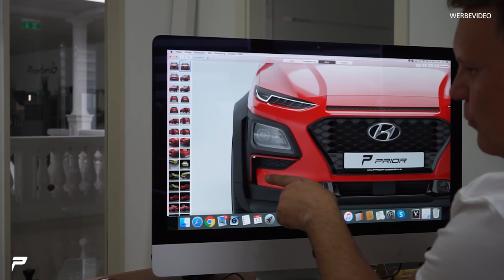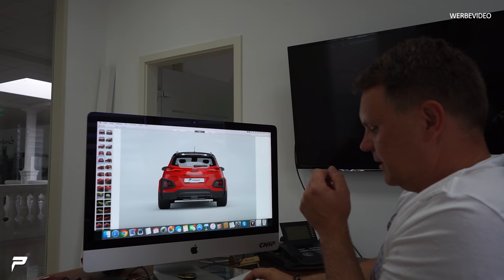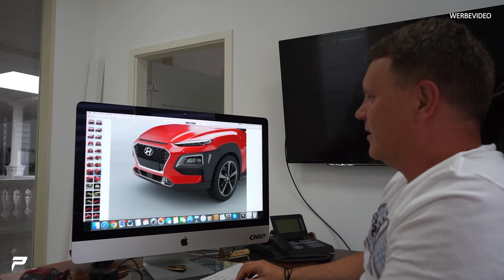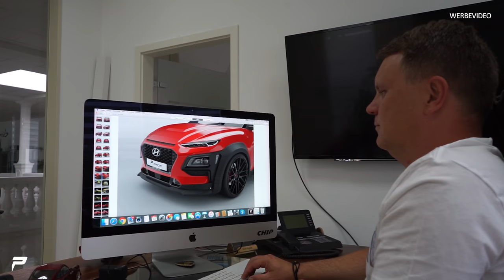PRIOR-DESIGN | Hyundai Kona Studie | Fette Limette!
So könnte ein Hyundai Kona Body-kit aussehen.
Sollen wir so etwas für den Kona bauen...?

Wir hoffen euch hat das Video gefallen und bekommen ein Like dafür ;)

Prior Design GmbH
Carl-Friedrich-Gauß-Str. 11
47475 Kamp-Lintfort
Telefon 02842/975700